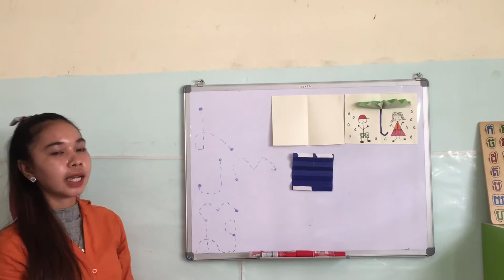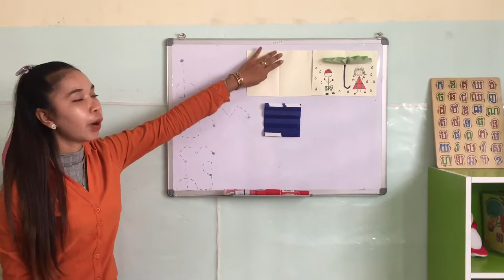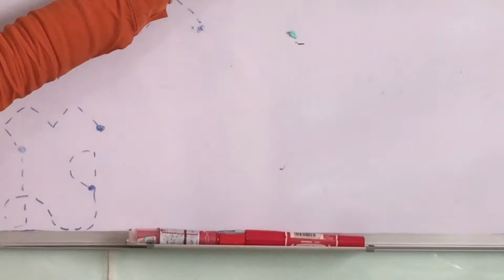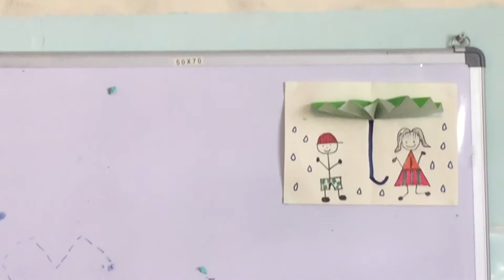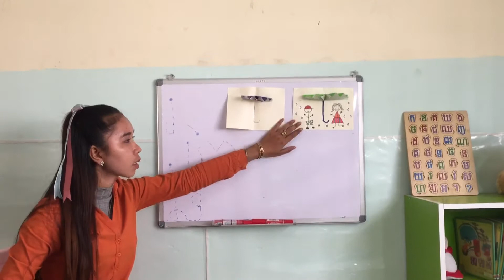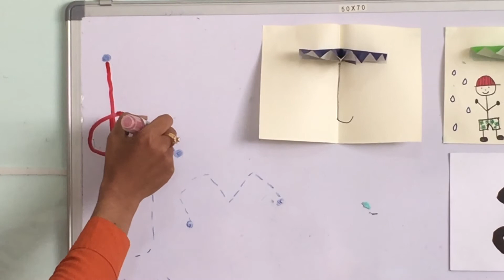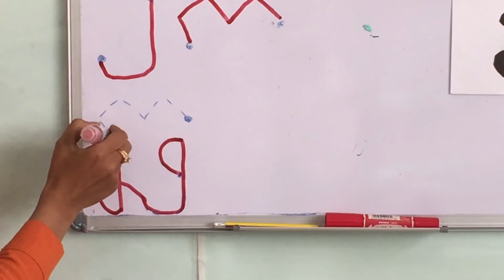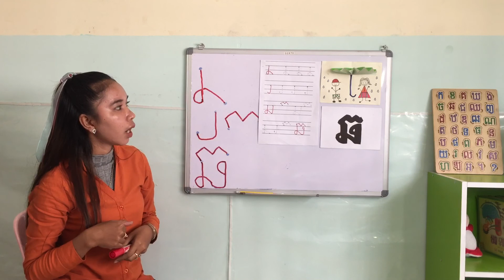ព្យញ្ជនៈ ឆ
Khmer alphabet ឆ